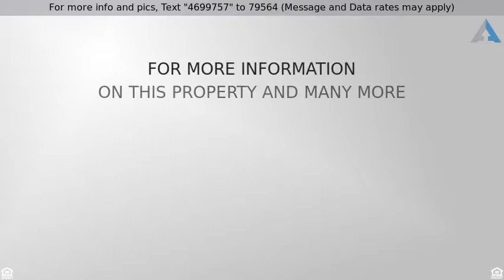Priced at $347,000 - 115 S VESTAVIA Street, Panama City Beach, FL 32413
Detached Single Family - Panama City Beach, FL

West End Charmer with a Pool! This adorable beach house is move-in-ready. The original owners have kept the home looking immaculate and it has never been rented. Vaulted ceilings in the living room and bedrooms make this property feel large and open and airy. The kitchen is beautifully updated as are both bathrooms. A coastal florida room off the breakfast area makes for a nice open concept flow from the front door to the beautifully landscaped back yard featuring a large in ground pool! Did I mention there is also a fireplace? This property is a must see and it does not disappoint! Make this house your Home Sweet Home.